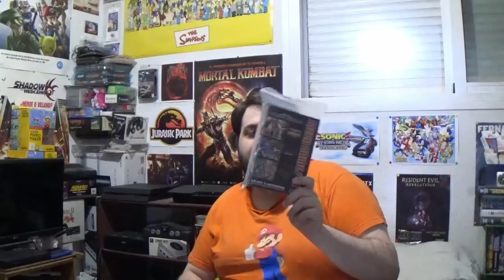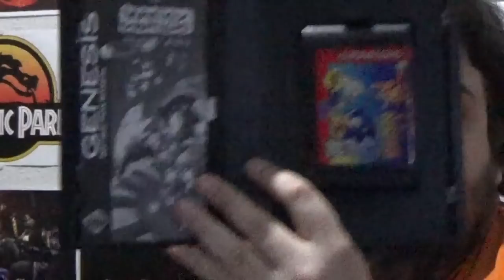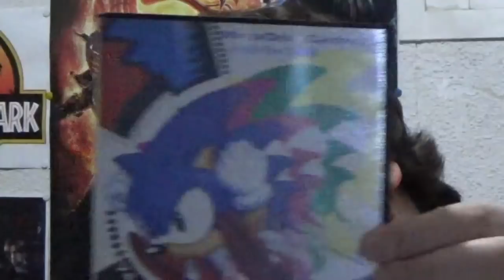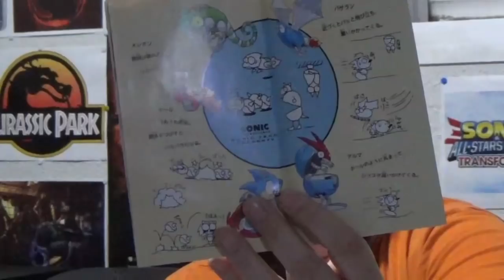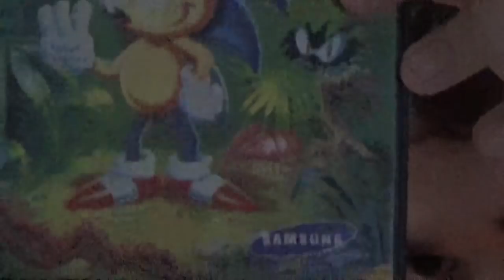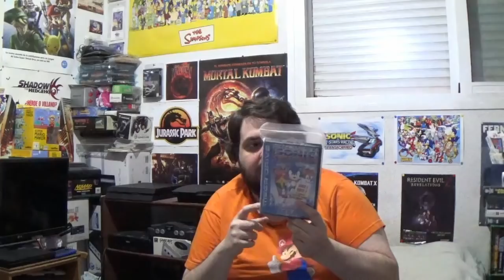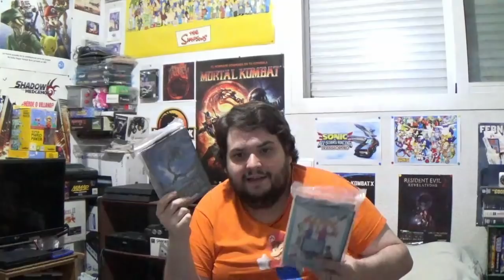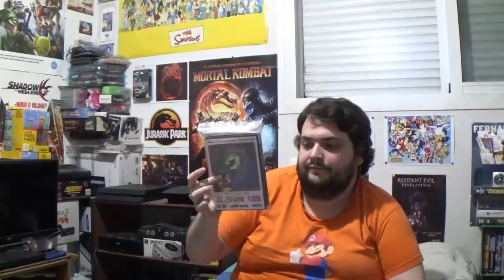La colección de Mega Drive /Genesis de RACCAR (Parte 4)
¡LLegó la hora! RACCAR muestra su colección de juegos para la 16 bits de SEGA, la Mega Drive (o Genesis, depende de donde  vivas).
Esto va para largo, así que van a ser bastantes partes. ¡Esta es la cuarta parte! Aquí veréis principalmente juegos de plataformas de Disney, puzzles... y el rey de la consola, Sonic.  ¡Estad atentos al canal, por que los enseñaremos todos!